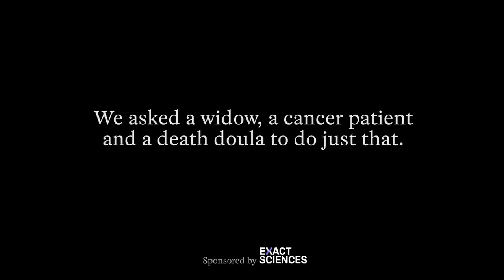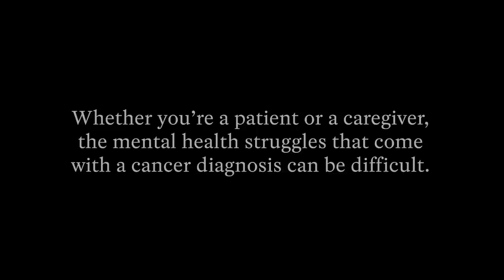The Toll of a Diagnosis: A Conversation on Life, Death, and Healing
Although everyone processes grief differently, there can be comfort in sharing our honest reactions to a terminal diagnosis. In an emotionally candid conversation, brought to us by our partners at Exact Sciences, Katie speaks with three different women about how they processed- and are still processing- their own experiences with grief.